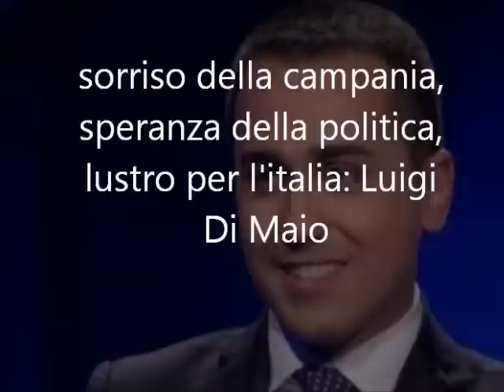onorevole di maio